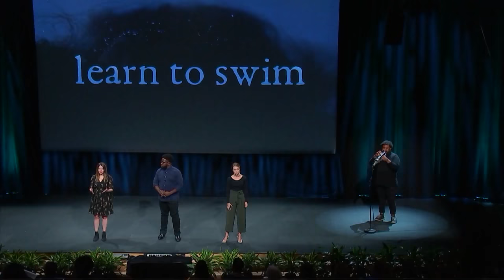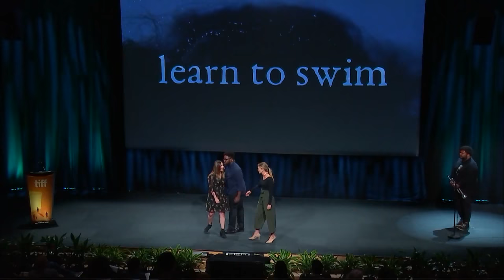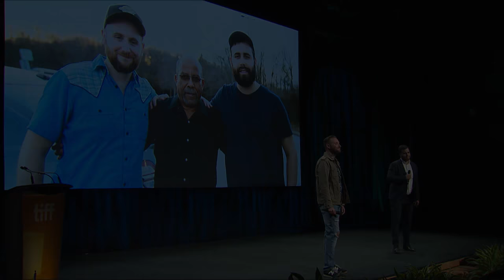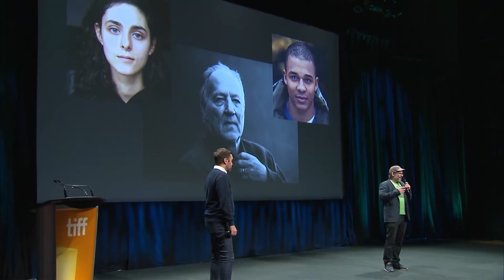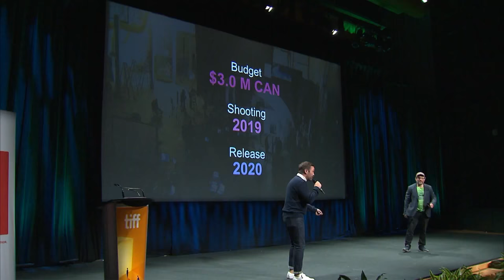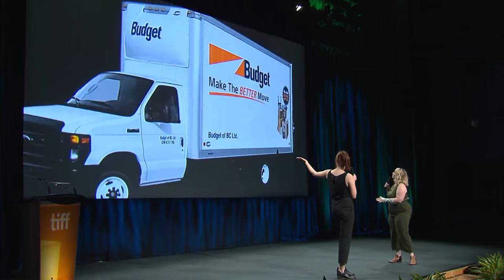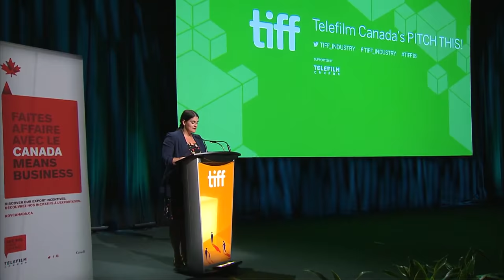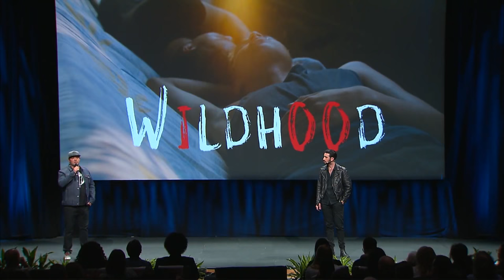Telefilm Canada's Pitch This! | TIFF 2018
Six filmmaking teams have six minutes to pitch their feature-film idea to an industry audience and jury. The winning team takes home $15,000 to develop their project.

This year's jury of industry experts are:

Ashley Clark – Senior Programmer of Cinema, BAM
Briony Hanson – Director of Film, British Council
Kisha Imani Cameron – Chief Talent Development Officer, Ghetto Film School
Michelle Latimer – Director/Producer
Aaron Levitz – Head of Wattpad Studios

Pitch teams:

Hailu Mergia – When the Time Comes Simon Ennis, Alex Ordanis

Decades after leaving behind a life of fame under a military dictatorship, Ethiopian jazz legend Hailu Mergia is rediscovered driving a cab in Washington, DC, and embraced by a new audience.

Jusqu'à la fin (A Moment of Pure Joy) Charles S. Roy, François Blouin

A reluctant, legendary European filmmaker shooting a sci–fi Hollywood movie in Montreal. An international crew that barely speaks the same language. A headstrong young director. A missing lead actor. What can possibly go wrong?

Learn to Swim Alona Metzer, Thyrone Tommy, Marni van Dyk

After a tragic and mysterious loss, a jazz musician tries to escape, only to find himself haunted by the painful truths of his past.

Saint Joan's Seven Josh Epstein, Kyle Rideout, Katey Hoffman, Cheyenne Mabberley

A washed–up wrestler meets his toughest match when he's forced to mentor the Saint Joan's Seven — a class of misfit, juvenile delinquent girls with a knack for violence.

The Incident Report Julie Baldassi, Naomi Jaye

Mid–level librarian Miriam Gordon's world is interrupted when she begins receiving a series of odd and increasingly hostile letters from a mysterious author who casts himself as Verdi's tragic hunchback, Rigoletto, and Miriam as his murdered daughter, Gilda.

Wildhood Gharrett Paon, Bretten Hannam

In this inspiring two–spirit coming–of–age drama, a rebellious Mi'kmaw teenager runs away from home to find his birth mother and reclaim his heritage.